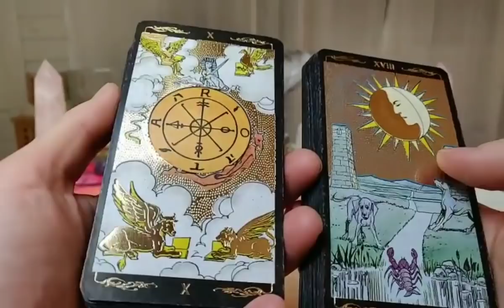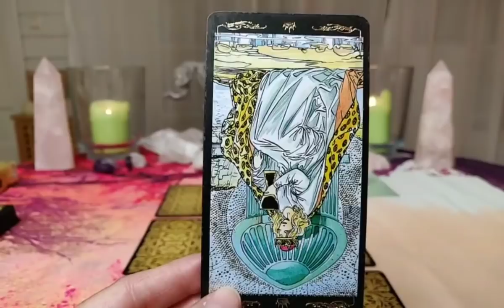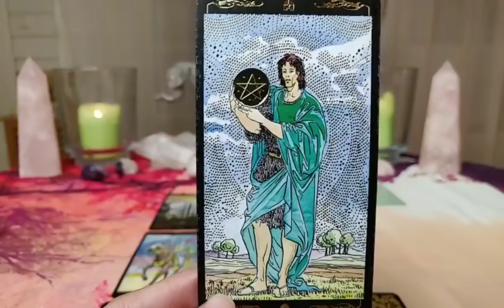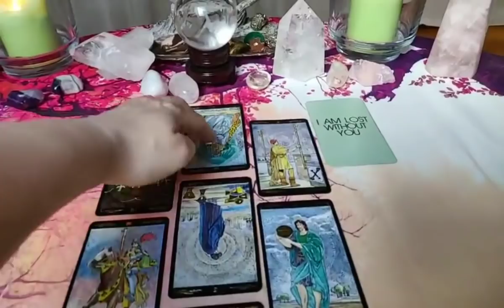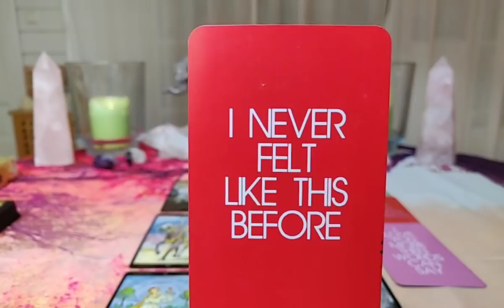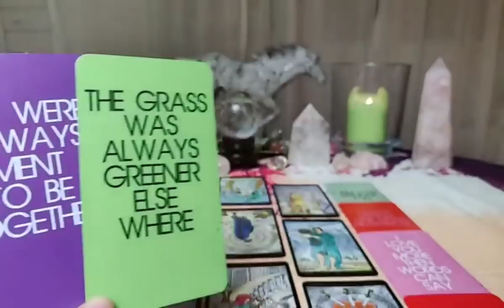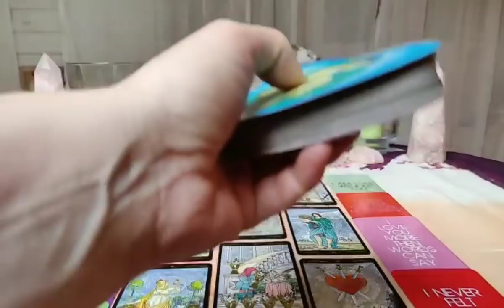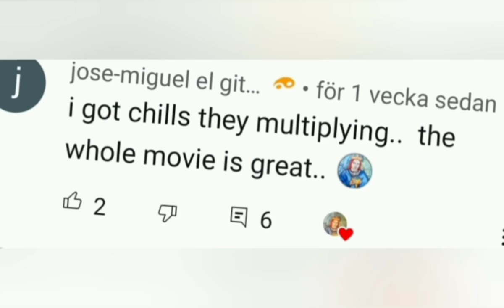Aries LOVE May 2021 – THE PERSON MOST ON YOUR MIND ♈ ~ THEY FEEL INADEQUATE!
Decks being used:
- LOVERS ORACLE
- BRUTALLY HONEST ORACLE
- POWER THOUGHT CARDS

                            ~ Yogananda

And I can't take it back, so in the past is where we'll leave it, uh
Oh-oh, woah-oh, oh-oh, woah
Without you, without you, ooh